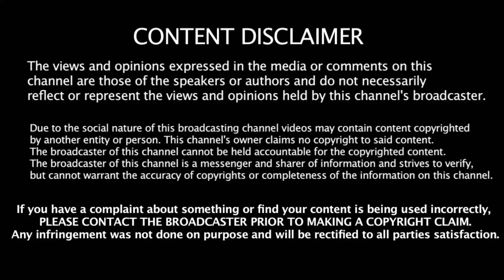நான் இன்னும் அரசியல் களத்தில் இறங்கவில்லை ரஜினி காந்த கோவம்